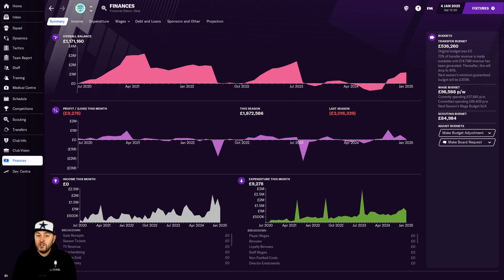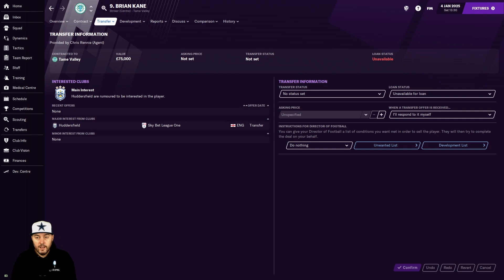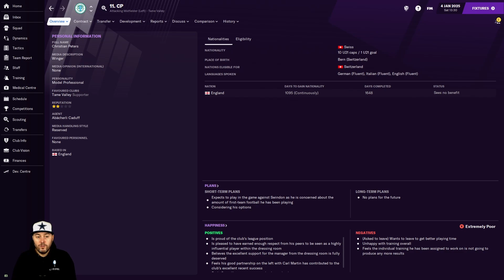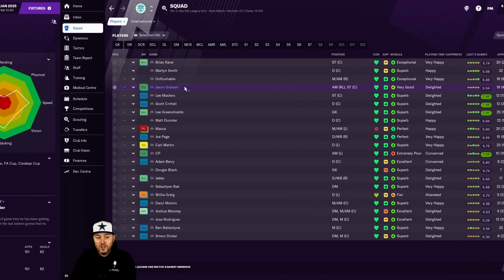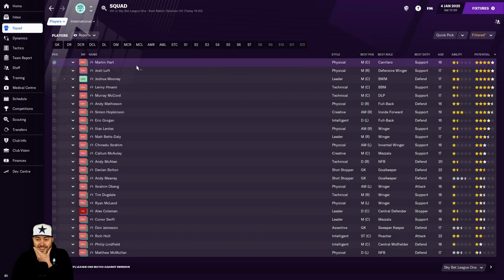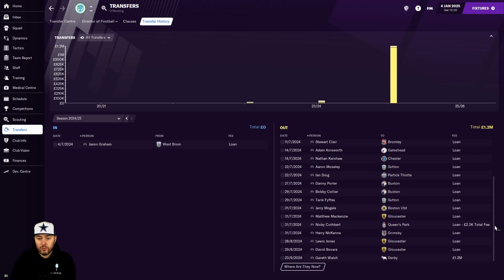FM21 - EP17 - Tame Valley FC - Stronger Together - Football Manager 2021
Welcome to a new lets play series on my FM21 channel. Like I have for the past 4 years I am doing another custom club. This new FM2021 series and club are based on the area that I live in called Tameside. Due to financial trouble 4 local clubs merge into one super team. Starting at level 8 in the English football pyramid can I take this team to the very top? Hopefully you enjoy the story and come along for the ride. Thank you for checking out my Football Manager 2021 video. COME ON THE VALLEY BOYS.